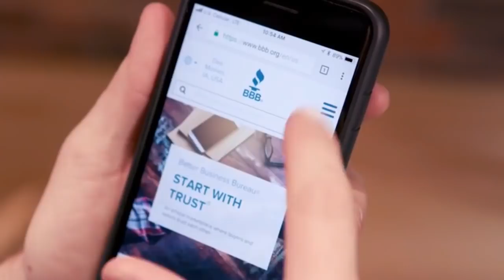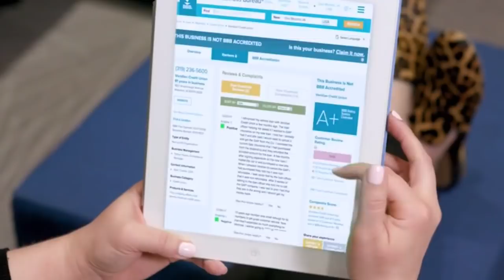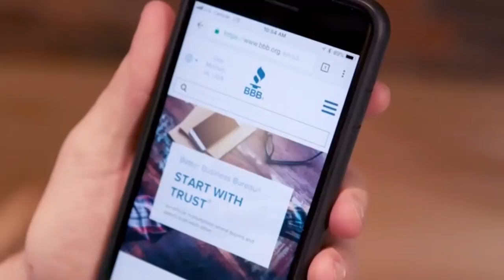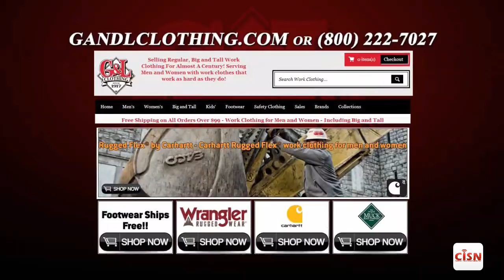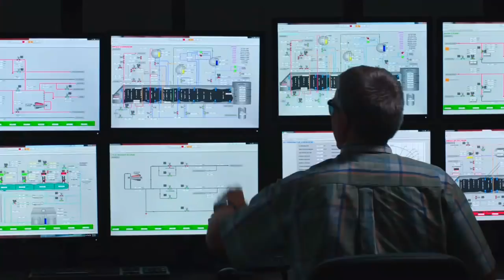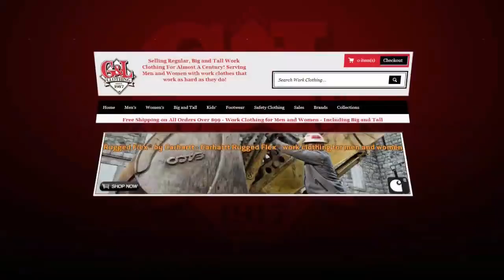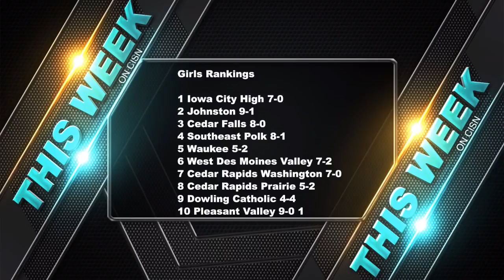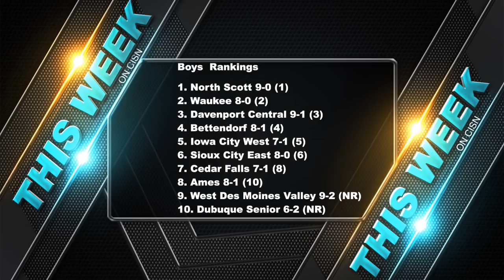CISN This Week